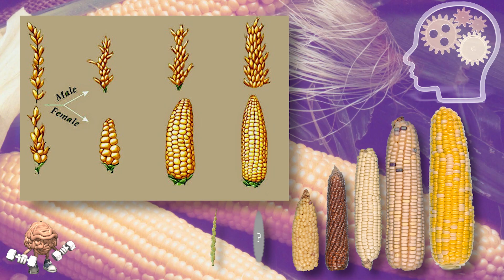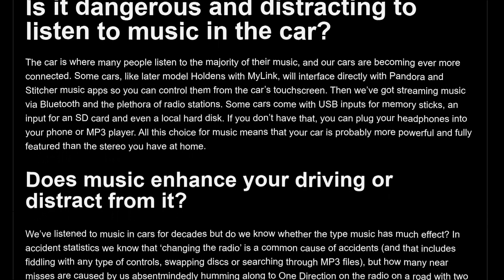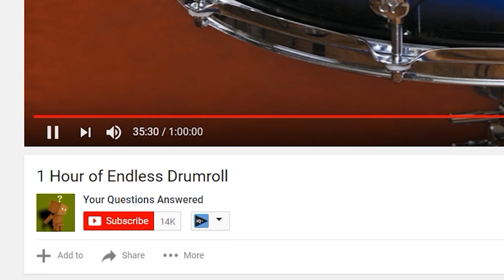Does Listening to Energetic Music Help You Play Better? - Gaming Experiment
Many people play games while listening to music. Relaxing songs are said to have a mostly positive effect on players; while fast, "energetic" music is said to hurt player performance, though some people disagree. However, no one really has any evidence for these claims. In this video, I sought out to test the claim about energetic music being either good or bad using a thorough scientific testing method and hard data.
Of course, you should only be listening to music when playing a game that does not require sound, since your performance will obviously go down no matter what if you are missing out on footsteps and other important audio cues. That is not what this video is about.